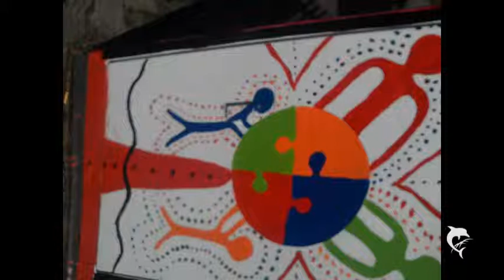engellaland überleitung islandia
islandia